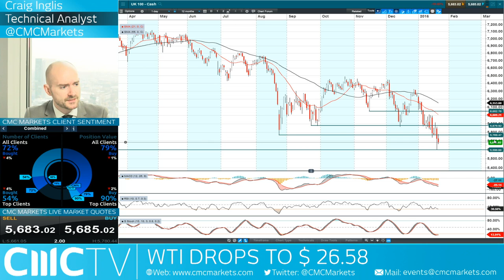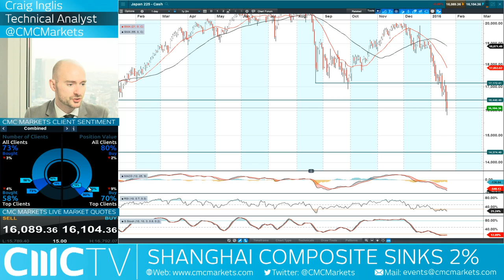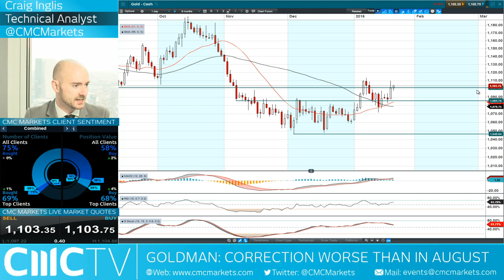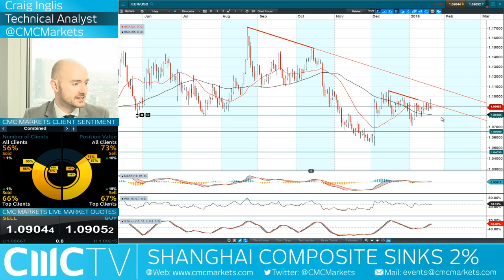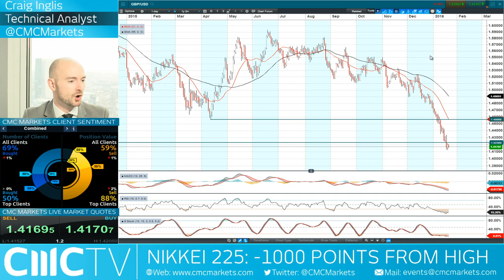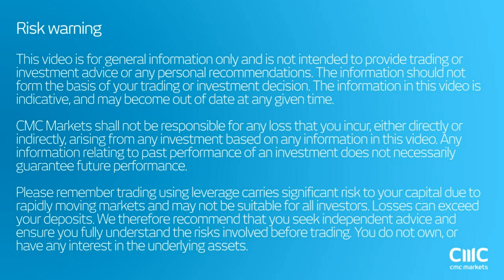Is the Bull market really over? CMC Markets Jan 21st